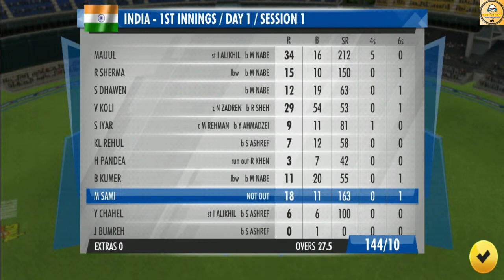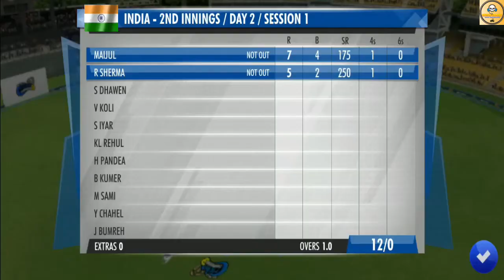Test Match | Ind Vs AFG | WCC3 Career Mode | Run Out Scam | Gameplay Walkthrough | Part 24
Hi, Everyone, We Are In Indian Gaming Channel. In This Todays Video, You Get Gameplay Of World Cricket Championship 3 (WCC3) Career Mode. This Is Our Twenty Fourth Episode Of Career Mode Gameplay Series And In This, We Play Our Third Test Match Against Afghanistan.

1. WCC3
2. WCC3 Gameplay
3. WCC3 Test
4. WCC3 Career Mode
5. WCC3 Career Mode Gameplay
6. WCC3 Career Mode Test
7. WCC3 Career Mode Part 24
8. WCC3 Career Mode Gameplay 24
9. WCC3 Career Mode Test Match Gameplay
10. WCC3 Career Mode Walkthrough

Follow Me-

Logo Credit-

1. Redmi Note 7 (64GB Storage Black)

2. Boya Mic

This is a fractional we are not promoting violence and any other inappropriate things that cause human. If you have any complaint then let us know in our email.